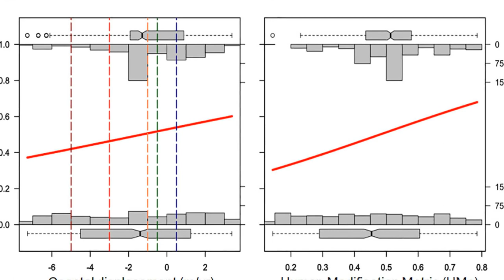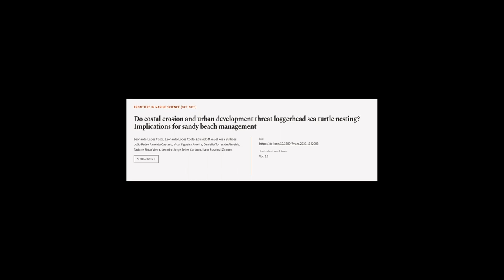Do costal erosion and urban development threat loggerhead sea turtle nesting? Implica... | RTCL.TV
### Keywords ###

### Article Attribution ###
Title: Do costal erosion and urban development threat loggerhead sea turtle nesting? Implications for sandy beach management
Authors: Leonardo Lopes Costa, Leonardo Lopes Costa, Eduardo Manuel Rosa Bulhões, João Pedro Almeida Caetano, Vitor Figueira Arueira, Daniella Torres de Almeida, Tatiane Bittar Vieira, Leandro Jorge Telles Cardoso ,and Ilana Rosental Zalmon

### Video Timestamps ###
0:00:00 - Summary
0:01:08 - Title
0:01:17 - Tail
0:01:21 - End